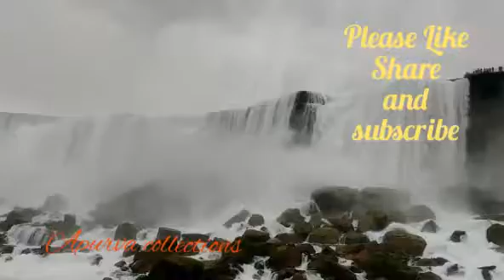Niagara Falls / നയാഗ്രാ ഫാൾസ്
Niagara Fallട